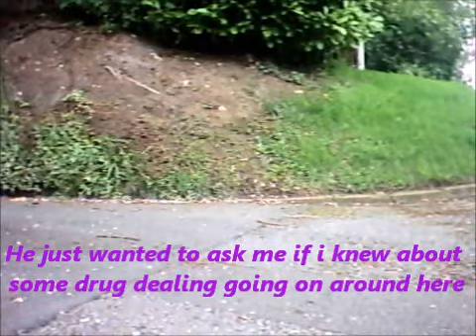bike cam 345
going home last part, im stopped by a police cyclist who wants to ask me about some drug dealing in the area